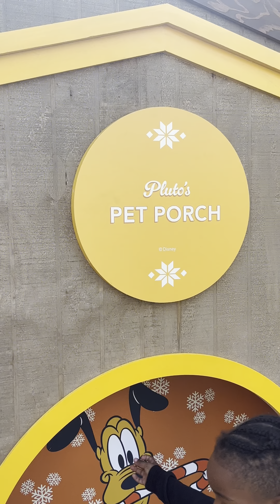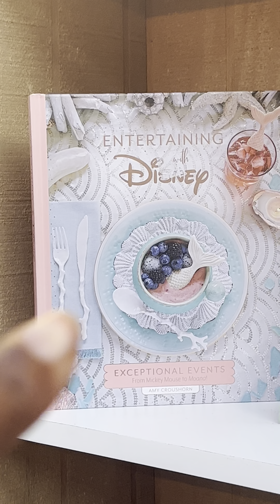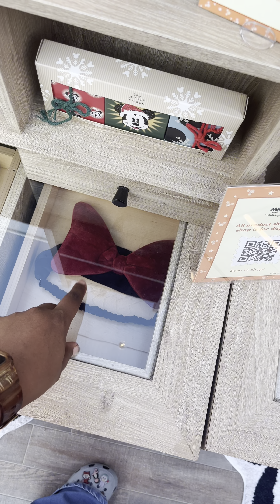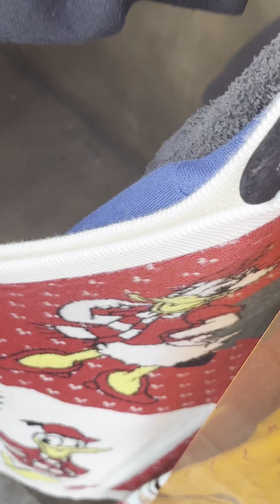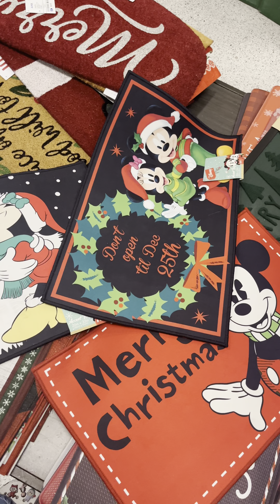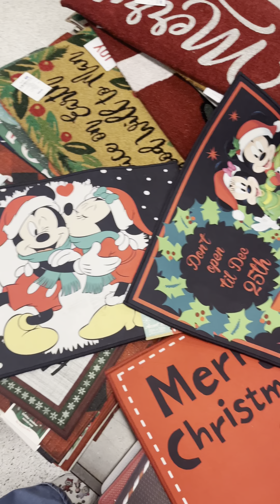Vlogmas Ep.11 | Mickey and Friends Holiday Village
Heyyyy ! I Welcome BACK or to my channel friends!
Huge thank you to those that are still here 💕 I love yall !
Lol I’m cheating a little with a video from early November but so what it’s still Christmas and it’s my video.

•PINTREST @sooooimani